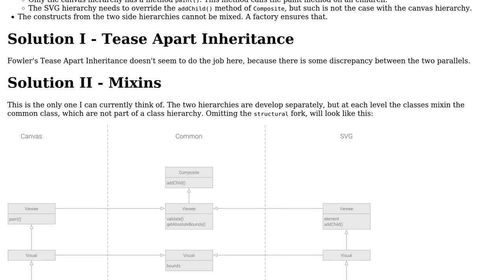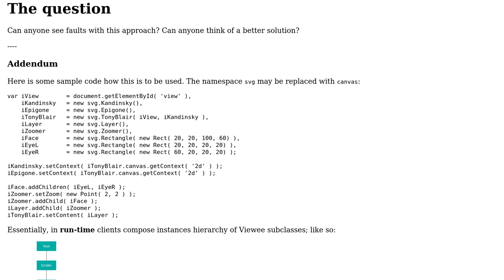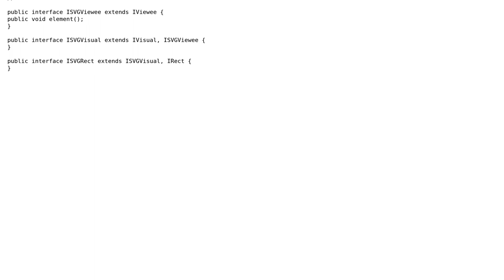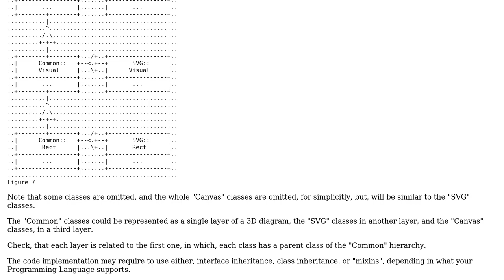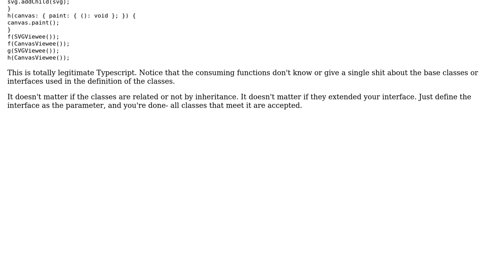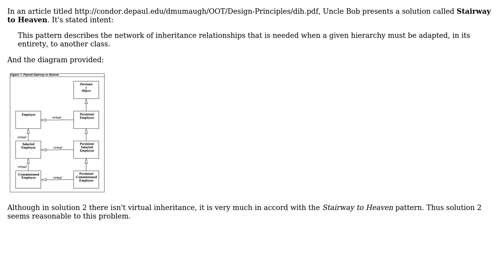Software Engineering: Parallel hierarchies - partly same, partly different (4 Solutions!!)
Software Engineering: Parallel hierarchies - partly same, partly different

With thanks & praise to God, and with thanks to the many people who have made this project possible! | Content (except music & images) licensed under CC BY-SA | Music | Images & others | With thanks to user umlcat user Tulains Cordova user Izhaki user DeadMG and the Stack Exchange Network Trademarks are property of their respective owners. You are responsible for your own actions.